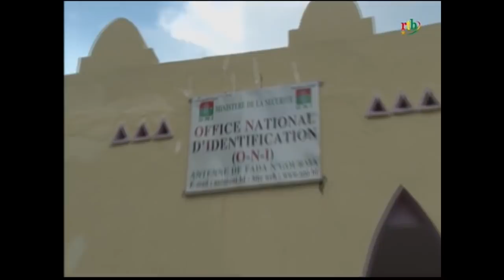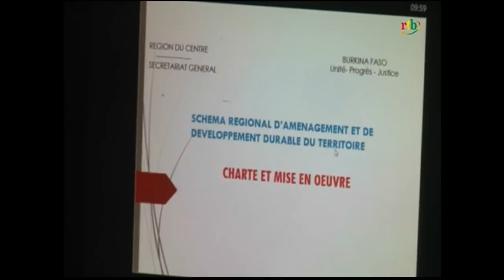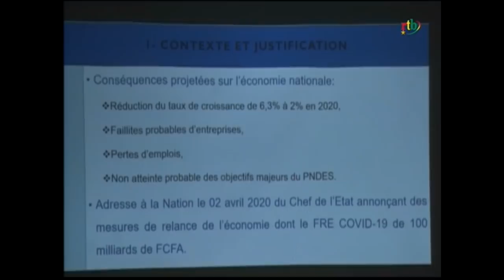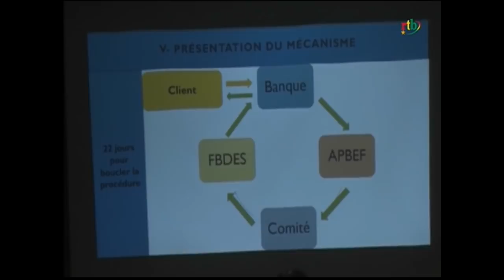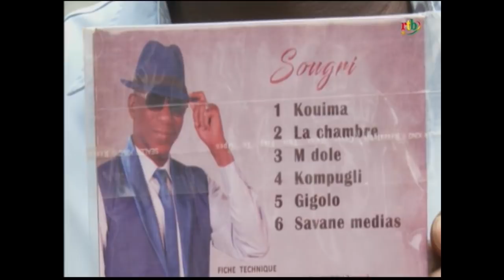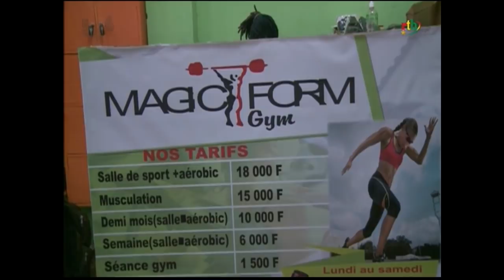RTB - JT de 13H du 19 septembre 2020